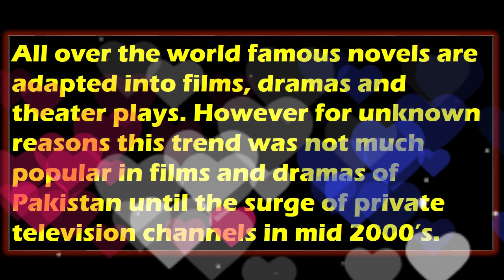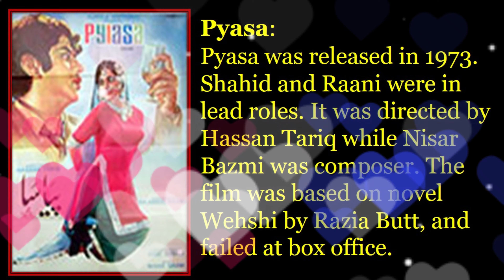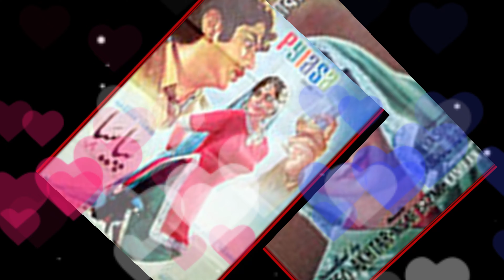Razia Butt One of the top novelists |Pakistan Film History|KNR Entertainment|lollywood legends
Not surprisingly‚ many of her novels‚ such as Saiqa and Naila‚ were adapted for the big screen.all about lollywood#lollywood legends#Pakistani films#classic movies# pak#Lollywoodclassic#living# legends#actors_actresses pakstani showbizpakistan picturespakistani documentaries artists pk#Pakistani cinema history#showbizpakistan#picturespakistani#documentaries#artists pk#Pakistani cinema history# Best Screen Couple#Films# pakLollywoodclassic#living# legends#actors_actresses pakstani showbizpakistan picturespakistani documentaries artists pkTop Best Pakistani
old pakistani movies#old pakistani films#munawar zareef films# rangeela films# lollywood old films#lollywood old movies#actors lifestyle#Habib#Ejaz#Santosh#Yosuf Khan# Sultan Rahi# Mohd Ali# Waheed Murad#Nadeem#Shabnam#Babra Sharif#Zeba # Deeba Bader Munir# Shaan Hamayun Saeed#Umer Sharif#Aliya#Naghma#Firdous#Kaifee#Sabiha Nabeela Allauddin# Asad Bukhari#Munawar Zarif#Razia# Zulf#Ilyas Kashmiri#Mustafa Qureshi